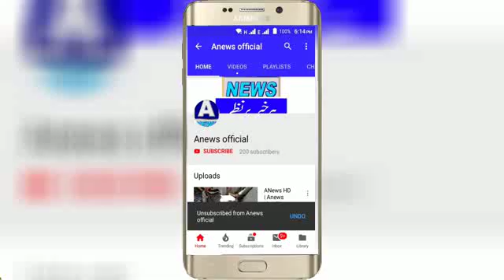ANews HD | Anews Headlines اوکاڑہ بکرے چور گینگ کا کارندہ پکڑا گیا